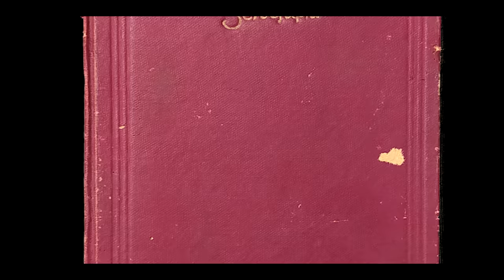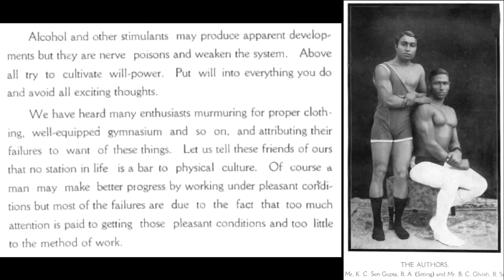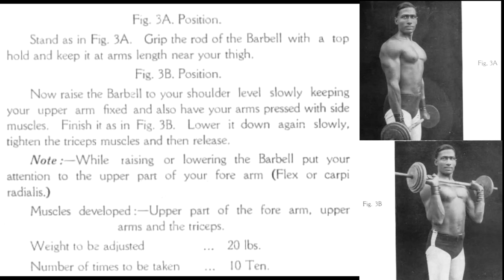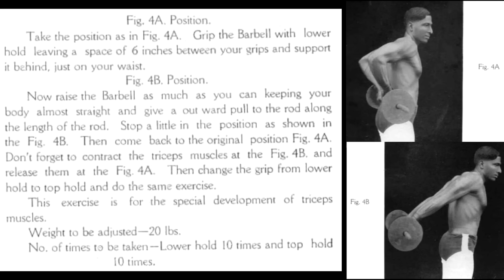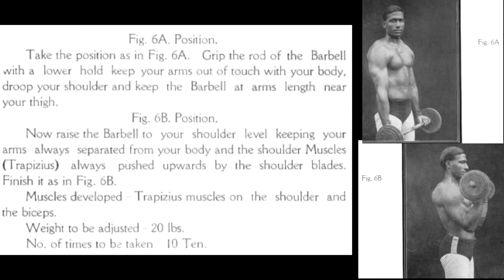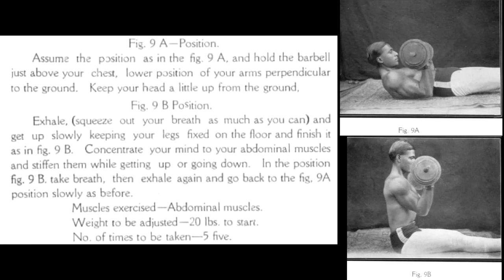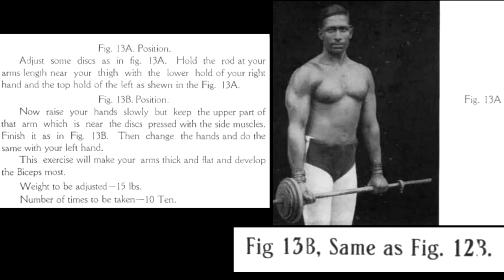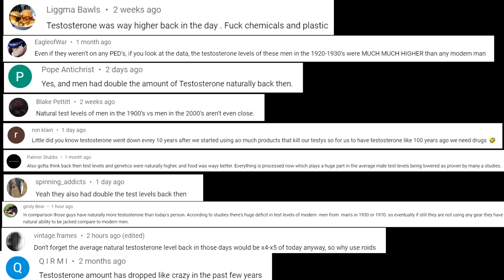How did Old School Indian Bodybuilders get so JACKED?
An analysis of all the exercises in the book "Barbell Exercise and Muscle Control" by Mr Ghosh and Mr Sen Gupta.

TIMESTAMPS
00:00 - Intro
00:44 - Bits of wisdom
02:23 - 1st Exercise
03:12 - 2nd Exercise
03:31 - 3rd Exercise
03:48 - 4th Exercise
04:13 - 5th Exercise
04:41 - 6th Exercise
05:14 - 7th Exercise
05:33 - 8th Exercise
06:09 - 9th Exercise
06:32 - 10th Exercise
07:00 - 11th Exercise
07:36 - 12th & 13th Exercise
08:05 - Final thoughts and takeaways